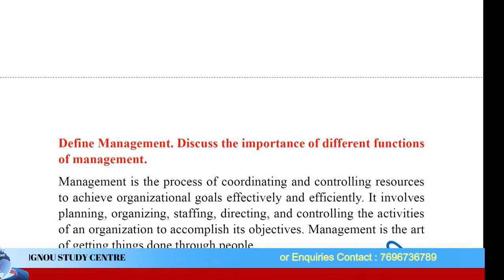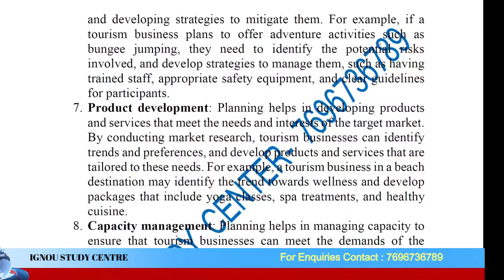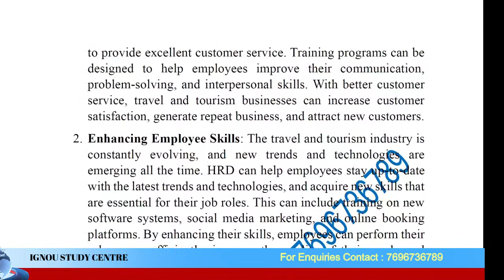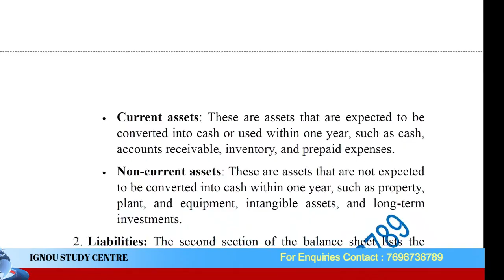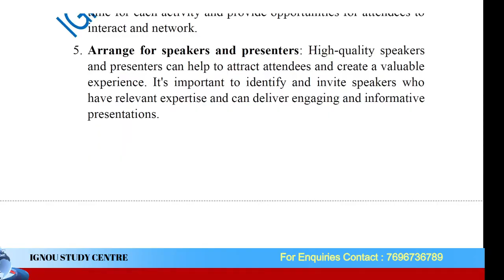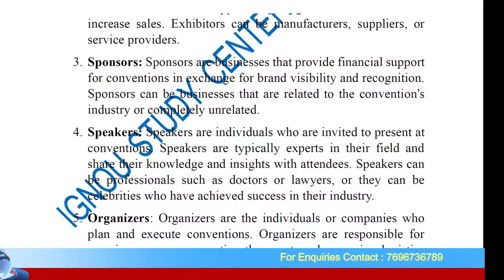TS-03 Previous Year (JUNE 2022) Solved Exam Paper II Fully Solved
Welcome to this video where we will be solving the TS-03 exam paper from JUNE 2022, specifically for students pursuing the Bachelor of Tourism Studies (BTS) course from Indira Gandhi National Open University (IGNOU).

Here, students can read the IGNOU JUNE 2022 Solved question paper of the TS-03 of BTS Program.